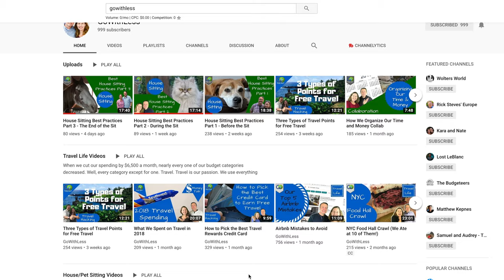Family Budget: Budgeting For Self Care and Budgeting For Fun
If you want to make it through this process, especially if your journey is a long one, budgeting for self-care and fun is a MUST. We have several "splurges" in the budget and we include them every month because who says that getting out of debt has to be a ridiculously painful process?  It is possible to get out of debt and have some fun along the way